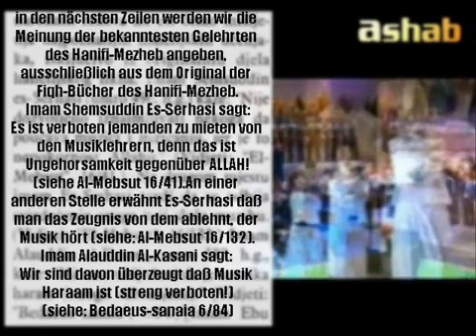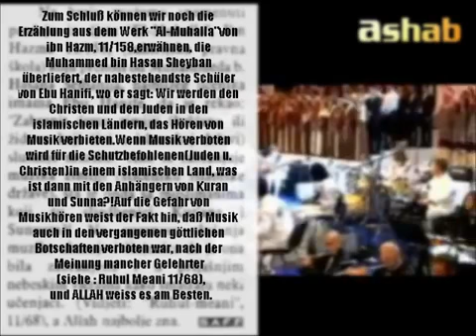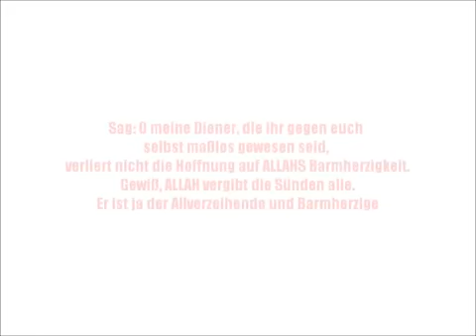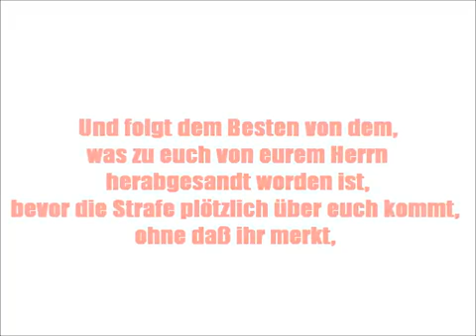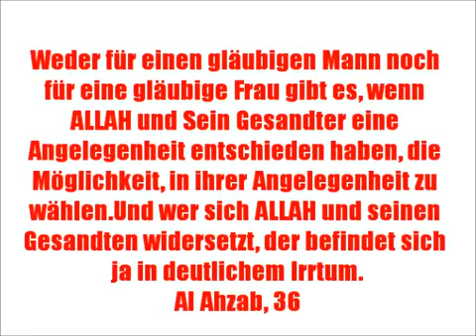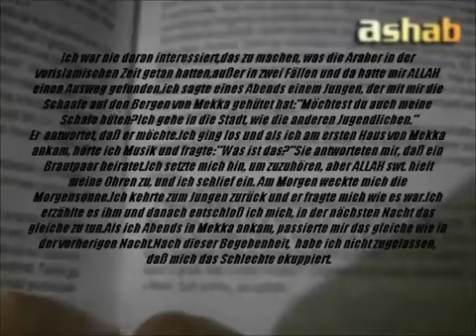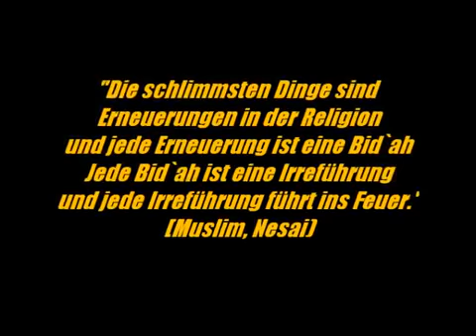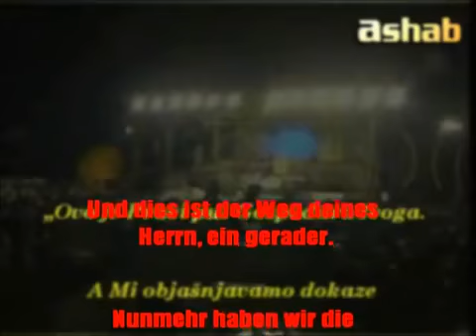Hanafi Madhhab und Musik - Halal oder Haram? BEWEISE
Hanafiya und Musik Halal oder Haram?